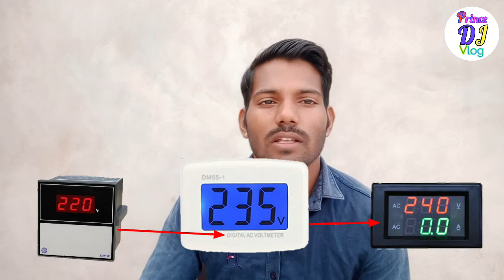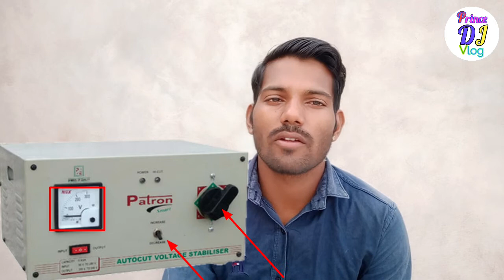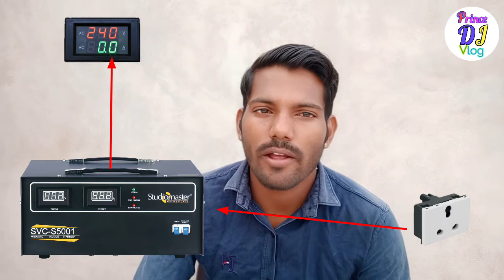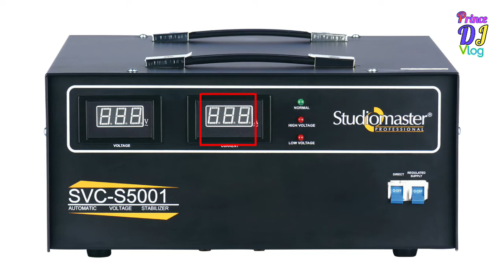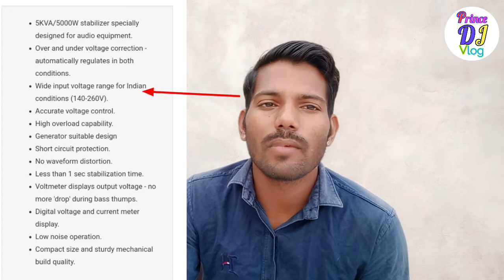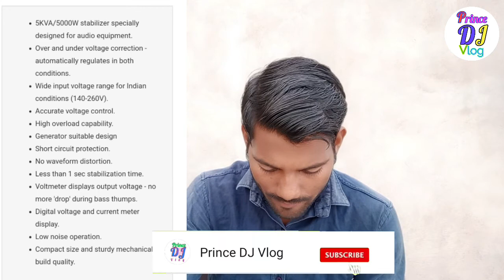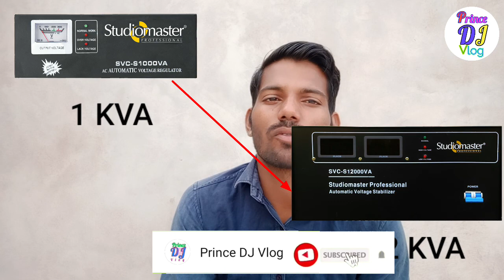5 kv stabilizer price || dj ke liye stabilizer || studio Master stabilizer || 5 kv stabilizer load 💯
Hello guys

Tittle-DJ ke liye Best stabilizer studio Master stabilizer 5 KVA price & use kese kare full details
Also You Like
DJ LEPTOP BUY

Hp Intel 8th generation

Lenevo iPad s145

DJ SPEAKER

P audio p150 2226

Behringer 6000watt

Ahuja aud 59XLR

5kv stabilizer

Beta 58 a

Mini 6u mixer

DJ WIRING

Rc to Jack

Rc to XLR

Rc to rc

Xlr Male to female

Jack to jack

Xlr to jack

Xlr to rca

RCA to aux

60 led parlight

Lezer light

Nx audio carbon

price- 9000